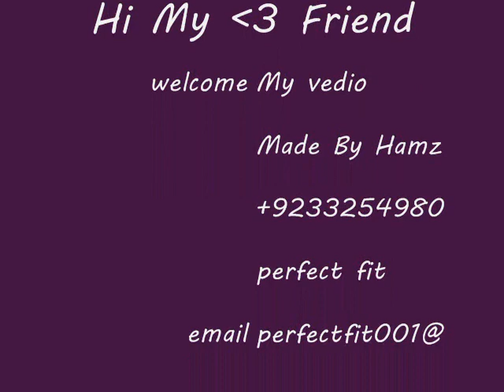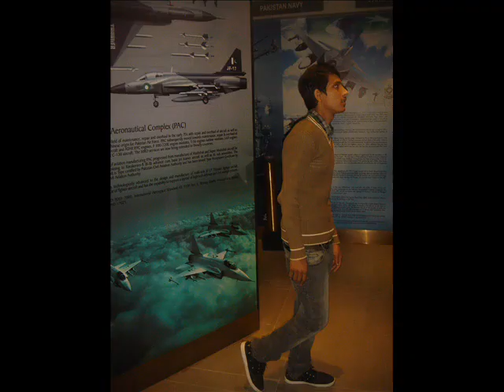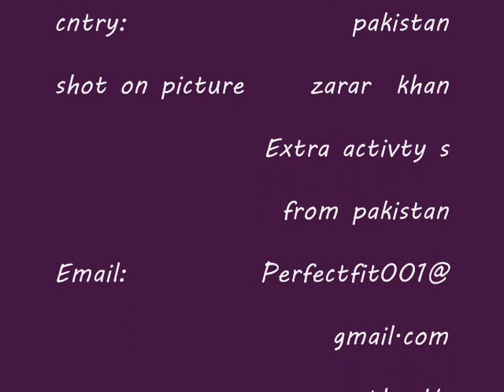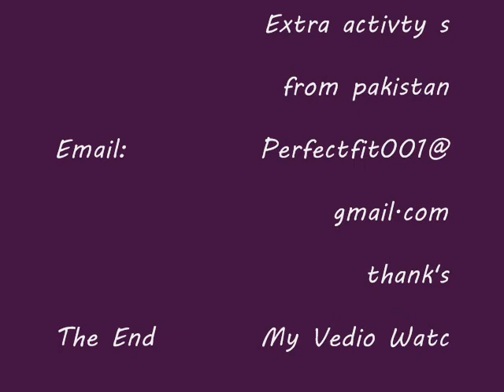Style picture by hamza Vedio song.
Style picture  by hamza Vedio